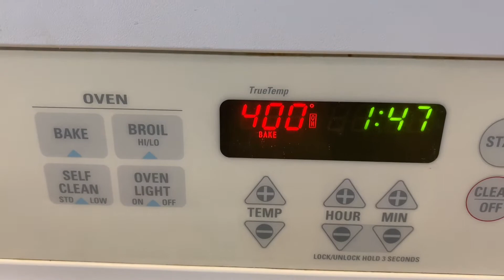Baked Chicken Juicy and Delicious must try easy recipe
Juicy delicious baked chicken easy to make must try
For marinate
Ginger garlic paste one tbsp
Salt one tsp
Red chili powder one tsp
Paprika one tsp
Garlic powder one tsp
Onion powder one tsp